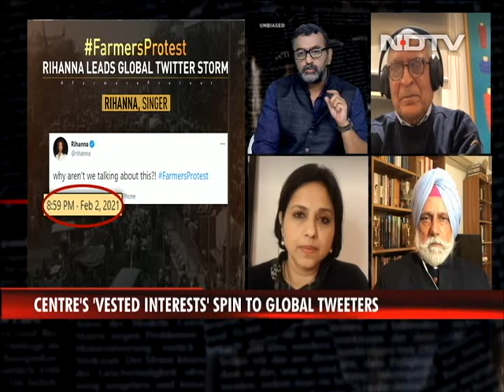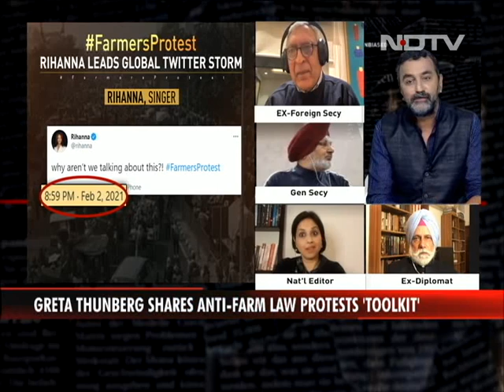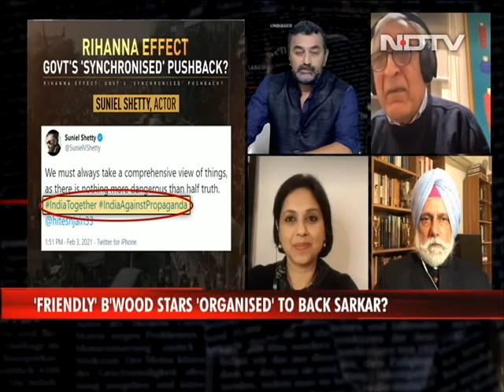New Delhi Scolds Global Celebrity Tweeters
"Why should she (Rihanna) want to speak about farmer's protest? What does she want to do? Posturing?" asks Kanwal Sibal, Ex-Foreign Secretary, on Rihanna's tweet on farmers' protest.